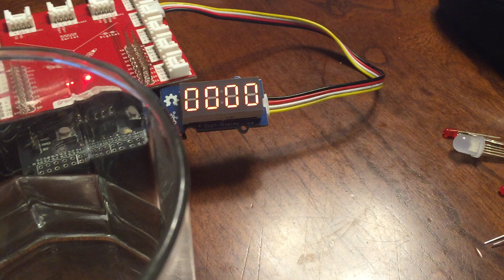Moisture Sensor (MSP 432 LaunchPad Demo)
This demo utilizes the moisture sensor with a 4 digit display and LEDs  to show the level of moisture of different substances. In this demo we are using the Texas Instruments MSP 432 Launchpad, the sidekick  kit for the Launchpad, as well as the Grove starter kit for the Launchpad.